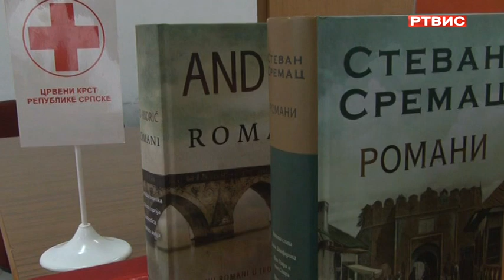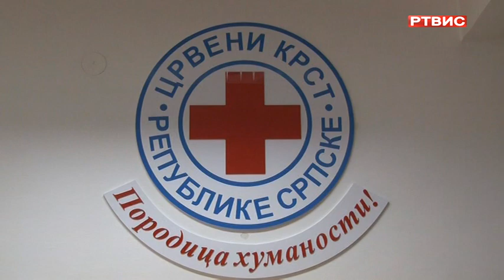Osnovci iz Istočne Ilidže pobjednici Republičkog takmičenja o poznavanju pokreta CK, 16.11.2023.